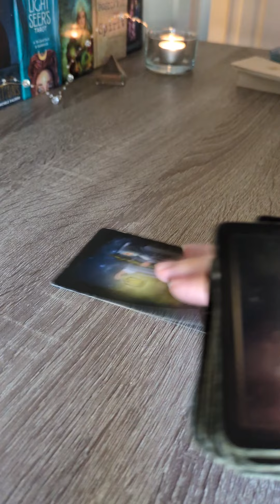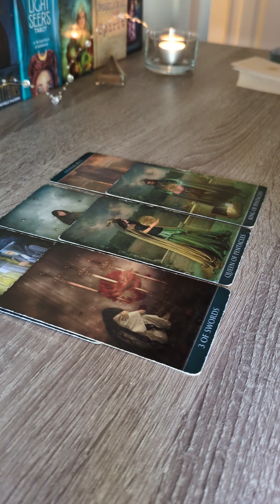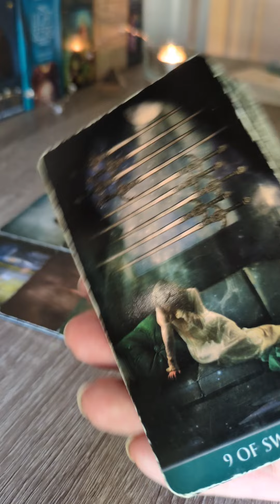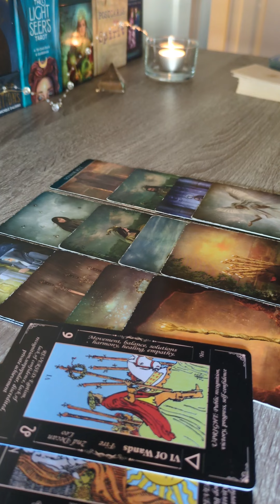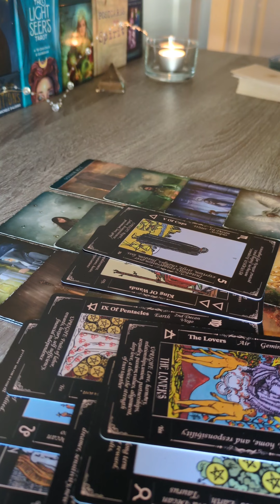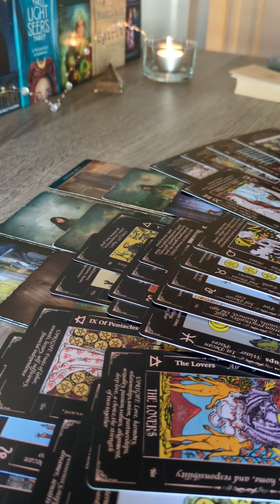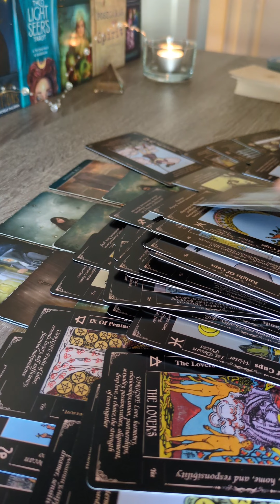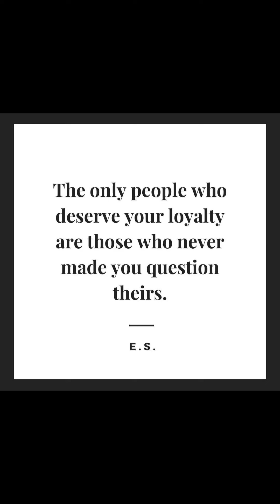Libra ♎ Happy Birthday 🎈🎂